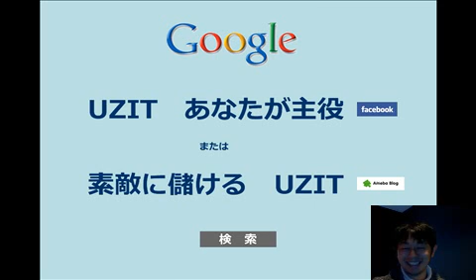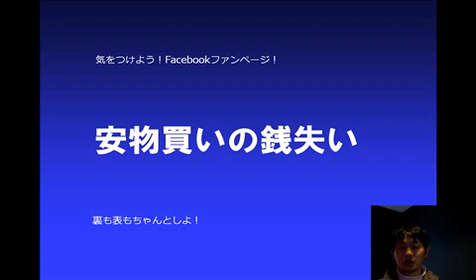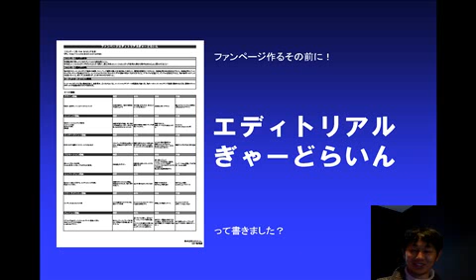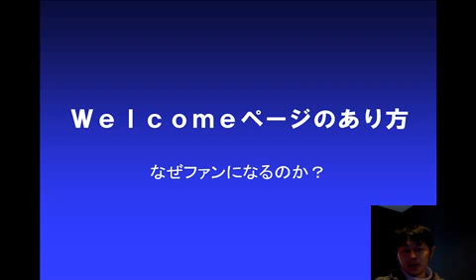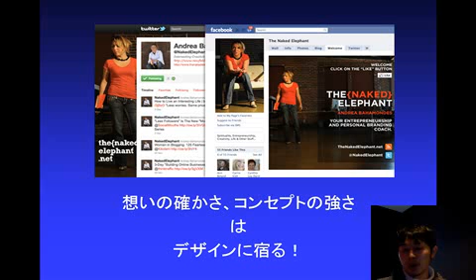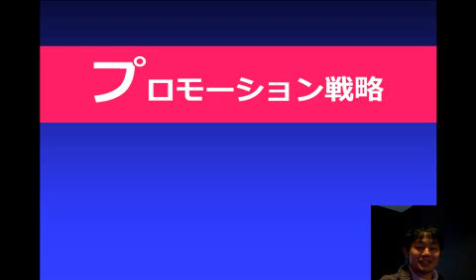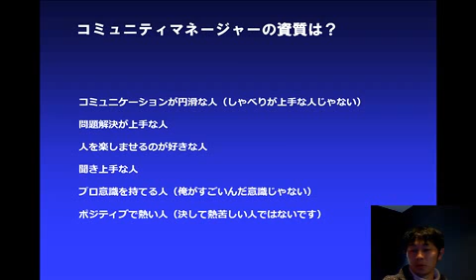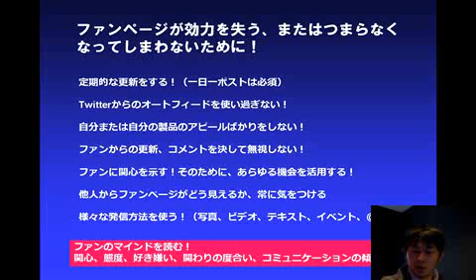もむと大きくなります！Facebookファンページは裏も表も大事！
今日は特別編で、福岡でのFacebookセミナーのダイジェスト版。カタチだけカッコイイファンページを作っても意味がない。ちゃーんと、コンセプトをもみましょう！びんぼっちゃまにはならないようにねー！エディトリアルガイドライン（ぎゃーどらいん）の重要性に気付こうよ！！！連絡いただければ、簡易版ぎゃーどらいんお渡ししますよ！